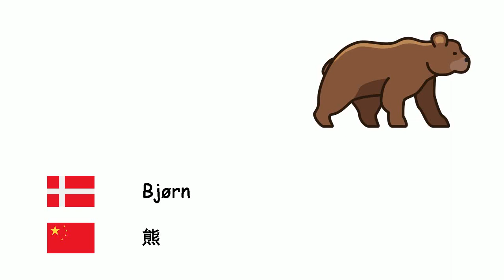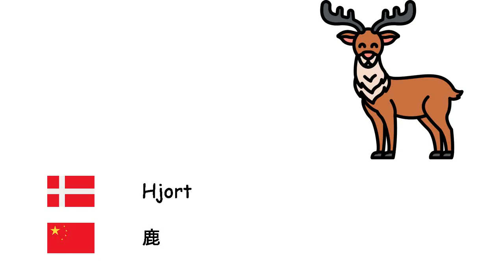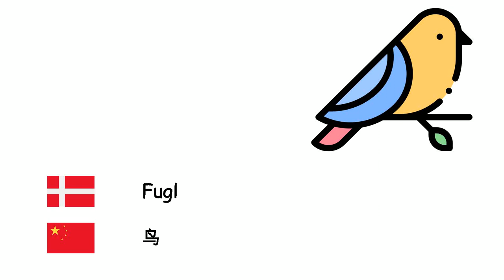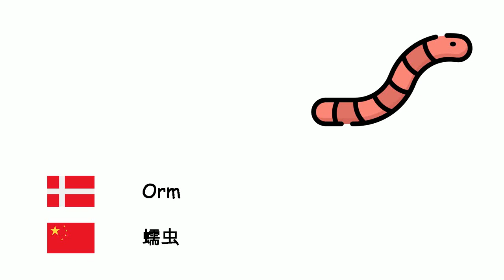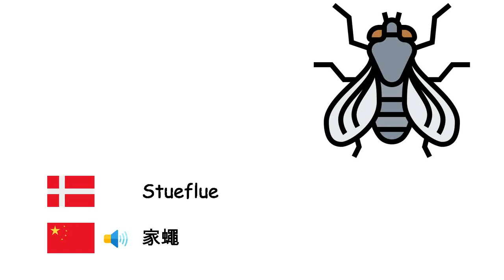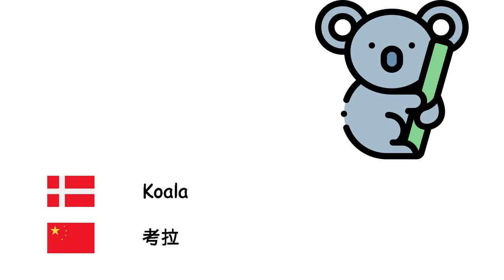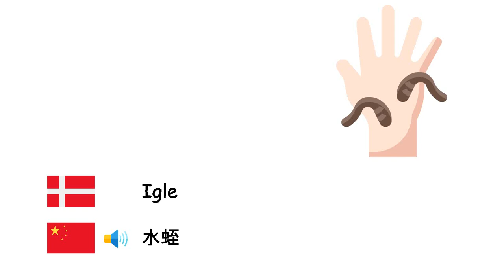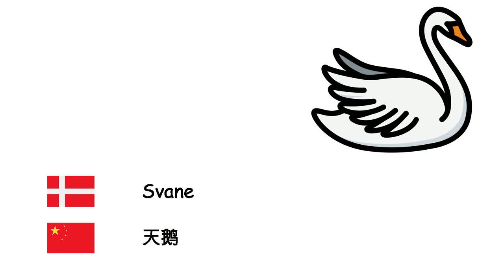Dyr (Kinesisk) (da-zh)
Fone TV
da-zh-1
动物 (汉语)
Ottearmede blæksprutter - 八腕目
Bi - 蜜蜂
Løve - 狮子
Hest - 马
Bjørn - 熊
Fisk - 鱼
Ugle - 猫头鹰
Tyr - 公牛
Kamel - 骆驼
Svin - 猪
Æsel - 驴
Mus - 老鼠
Elefant - 大象
Munkesæler - 僧海豹
Næsehorn - 犀牛
Hjort - 鹿
Ko - 牛
Kænguru - 袋鼠
Tiger - 老虎
Skildpadde - 龟
Myre - 蚂蚁
Ged - 山羊
Kat - 猫
Sommerfugl - 蝴蝶
Får - 羊
Haj - 鲨鱼
Hund - 狗
Frø - 青蛙
Ulv - 狼
Fugl - 鸟
Abe - 猴
And - 鸭子
Edderkop - 蜘蛛
Panda - 熊猫
Papegøje - 鹦鹉
Pingvin - 企鹅
Kanin - 兔子
Høns - 鸡
Ræv - 狐狸
Krokodille - 鳄鱼
Slange - 蛇
Delfin - 海豚
Zebra - 斑马
Giraf - 长颈鹿
Flagermus - 蝙蝠
Stinkdyr - 臭鼬
Pindsvin - 刺猬
Gepard - 猎豹
Hyæne - 鬣狗
Stork - 鹳
Dinosaurus - 恐龙
Orm - 蠕虫
Krabbe - 螃蟹
Skorpion - 蠍子
Hval - 鲸
Chimpanse - 黑猩猩
Orangutanger - 猩猩屬
Gorilla - 大猩猩
Firben - 蜥蜴
Kamæleon - 变色龙
Søheste - 海马
Laks - 三文鱼
Stueflue - 家蠅
Myg - 蚊子
Snegl - 蜗牛
Tusindben - 蜈
Kanariefugle - 金丝雀
Ørn - 鹰
Spurv - 麻雀
Krage - 乌鸦
Struds - 鸵鸟
Påfugl - 孔雀
Flodhest - 河马
Næbdyr - 鸭嘴兽
Pelikan - 鹈
Egern - 松鼠
Isbjørn - 北极熊
Spætter - 啄木鸟
Søstjerne - 海星
Vandmand - 水母
Musling - 蚌
Surikat - 狐獴
Koala - 考拉
Dovendyr - 树懒
Hummer - 龙虾
Piratfisk - 食人鲳
Larve - 毛虫
Leopard - 豹
Mammut - 长毛象
Panter - 黑豹
Igle - 水蛭
Odder - 獭
Mår - 貂
Måge - 海鸥
Flamingo - 火烈鸟
Græshoppe - 蚱蜢
Bæver - 海狸
Antilope - 羚羊
Sjakal - 胡狼
Møl - 蛾
Snegl - 蛞蝓
Grib - 秃鹰
Iguana - 鬣蜥
Søpindsvin - 海膽
Jaguar - 美洲豹
Skældyr - 穿山甲
Sværdfisk - 旗鱼
Svane - 天鹅
Kalkun - 火鸡